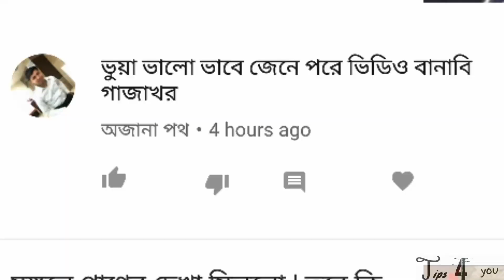মানুষের চাঁদে যাওয়ার ঘটনা চাপাবাজি নয় বরং বাস্তবতা | Really human landed on moon or not?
চাঁদে অবতরণ বলতে চাঁদের বুকে কোন মহাকাশযানের আগমন বা অবতরণ করা বোঝায়। মহাকাশযানটি মনুষ্যবাহী অথবা মনুষ্যবিহীন উভয়-ই হতে পারে। তৎকালীন সোভিয়েত ইউনিয়নের লুনা ২ মিশন হচ্ছে চাঁদে অবতরণকারী মনুষ্যনির্মিত প্রথম বস্তু যা ১৯৫৯ সালের ১৩ সেপ্টেম্বর চাঁদে অবতরণ করে।